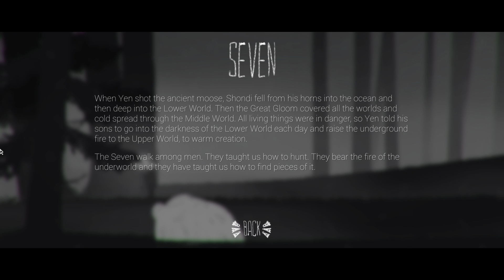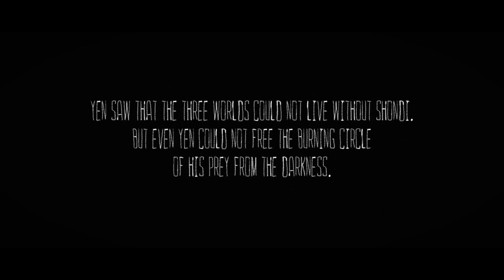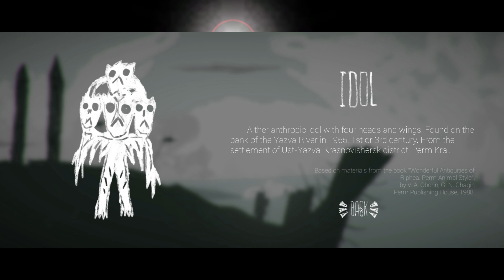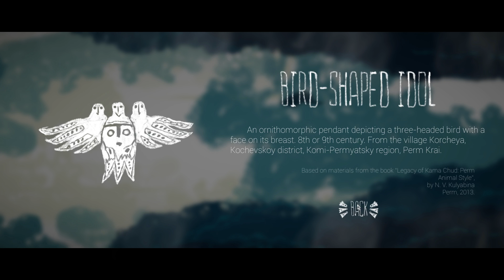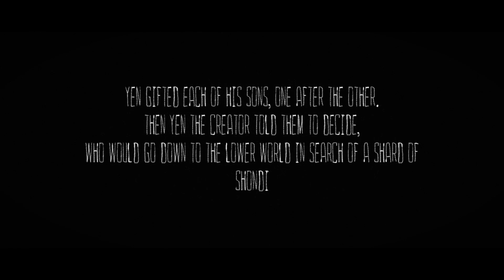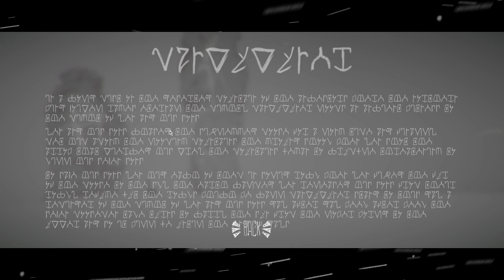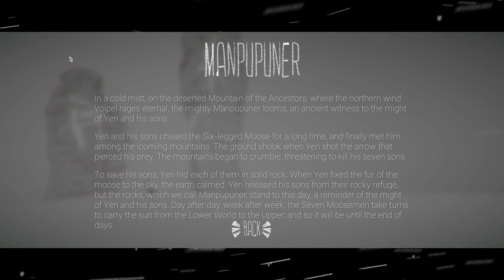Mooseman // Let's play #04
Overall, The Mooseman is a wonderfully crafted adventure puzzle game that has stunning music and visuals. It's apparent that Morteshka put a lot of research, time, and care into the game. While it may seem too short to some, I feel that it is the perfect length to explore these myths of old. I found The Mooseman to be a work of art and an ingenious way to explore a tale that was woven in perfectly with the game's different puzzles.